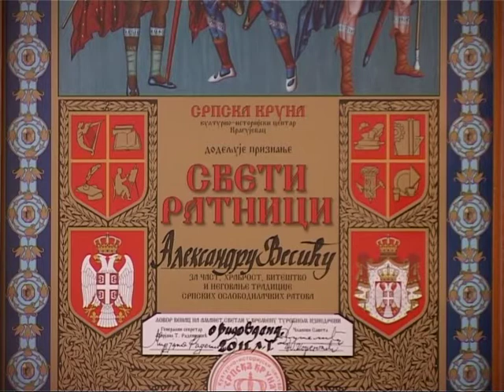Kad bi pcele pricati znale